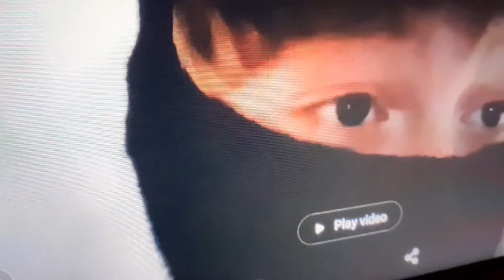among us part 1